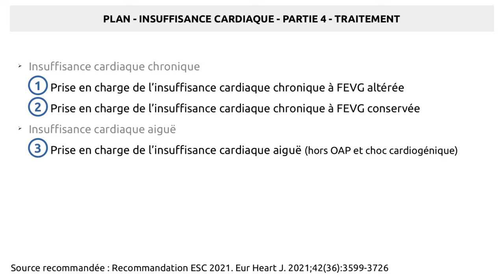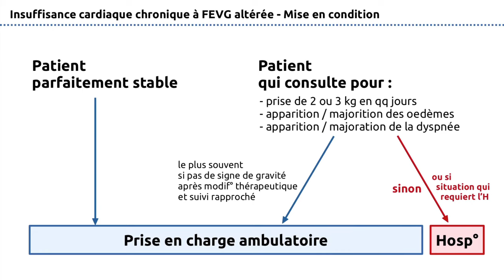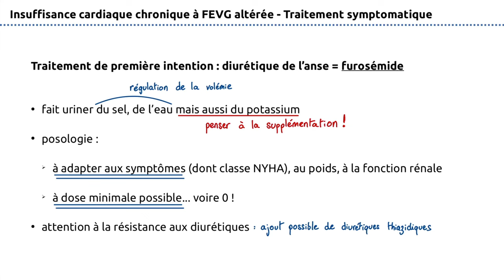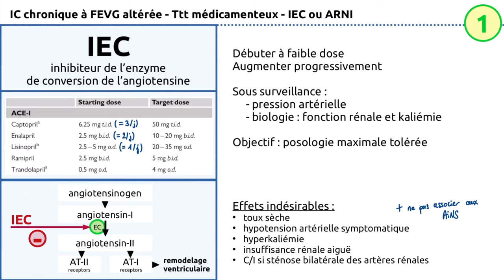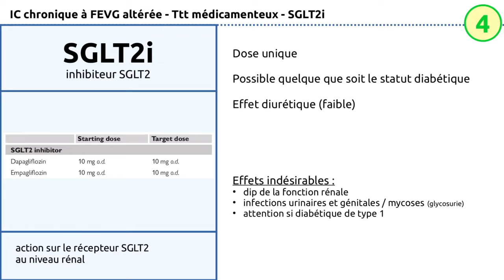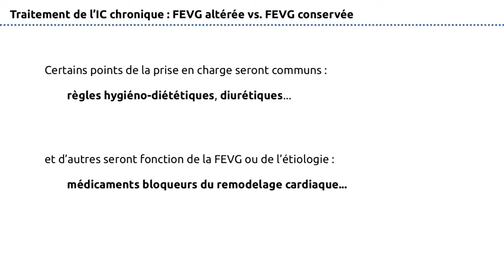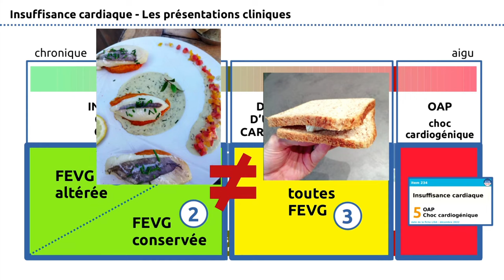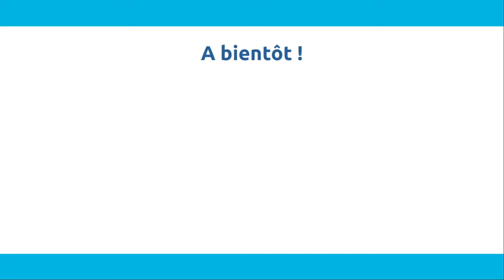234 - Insuffisance cardiaque - Partie 4 - Prise en charge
Partie 4. Prise en charge de l'insuffisance cardiaque chronique (FEVG altérée et FEVG conservée) mais aussi en contexte de décompensation.
Niveau DFASM pour la R2C et l'EDN.

00:00 Introduction
01:04 Insuffisance cardiaque à FEVG altérée (OIC-234-20-A, rang A)
03:32 ICFEA - traitement étiologique
04:39 ICFEA - mise en condition
05:46 ICFEA - traitement symptomatique
08:43 ICFEA - éducation du patient (OIC-234-19-A, rang A)
14:31 ICFEA - traitement médicamenteux
23:22 ICFEA - traitement interventionnel / chirurgical
24:43 ICFEA - prévention des réhospitalisations
26:19 ICFEA - surveillance
26:42 ICFEA - mesures associées
27:09 Différences ICFEA et IC à FEVG conservée
32:48 Prise en charge d'une décompensation cardiaque

CREDITS
Source recommandée : Recommandation ESC 2021. Eur Heart J. 2021;42(36):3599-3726